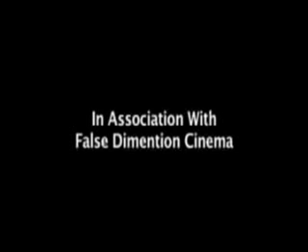Within the Woods (part 1 of 5)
In every country there are woods and forests. Within those woods you will find trees, wildlife and of course lunatic madmen who hunt you for sport.